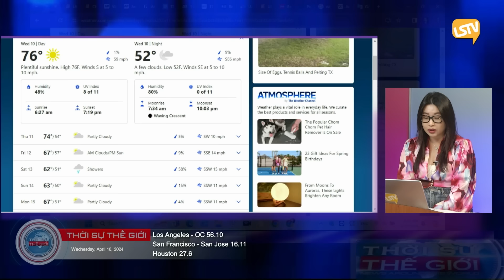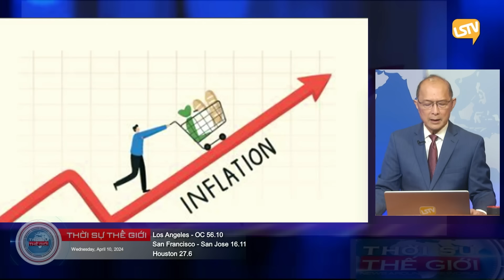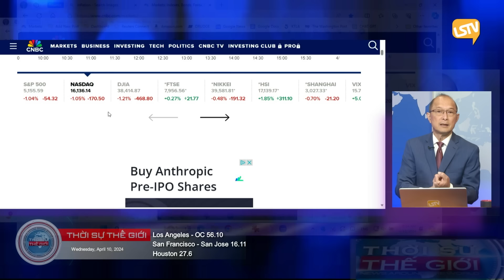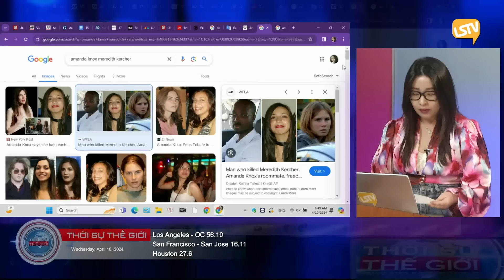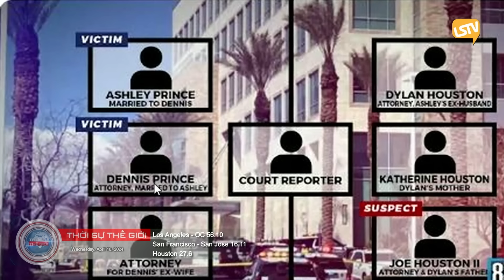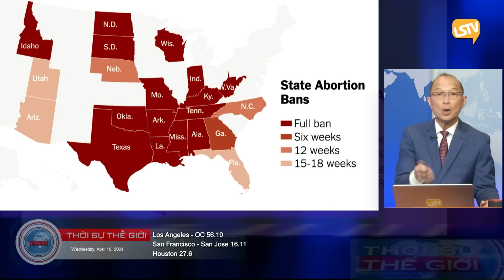Thời Sự Thế Giới LSTV FULL (04-10-24) với Thảo Yên và Hoàng Trọng Thụy